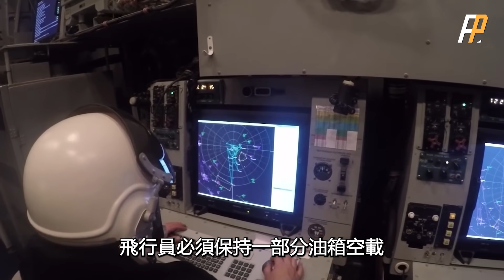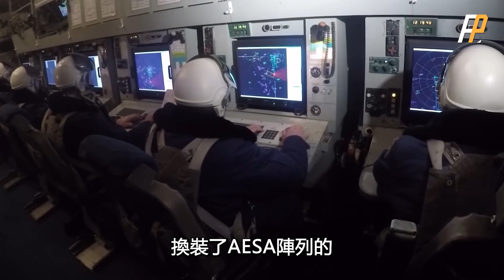三年被擊毀兩架！世界戰損率第一的預警機A-50U到底是什麼技術水準？它究竟能否擔任俄烏前線指揮重任？|A-50U|預警機|E-3預警機|烏克蘭|烏俄戰爭|俄軍|烏軍|空軍|F-16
眾所周知，預警機是空中戰爭重要的眼睛，是指揮一切空中行動的基礎
但詭異的是，就是這樣一款重要的裝備，俄羅斯空天軍卻在入侵烏克蘭的戰爭中
用三年的時間被烏軍擊毀了兩架
這對於總共只有8架產量的A-50U來說，並不是一個好消息
那這款預警機的真實性能如何？它被擊毀到底是性能的落後還是可靠度不高？
本期視頻，火力君帶您一起解析